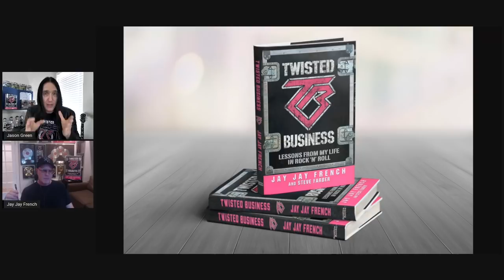A Conversation w/ JAY JAY FRENCH of TWISTED SISTER - His New Book Twisted Business & more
Waste some time w/ me & JAY JAY FRENCH of TWISTED SISTER, as we discuss his brand new book ‘Twisted Business’ and much more!

We Are Twisted F***ing Sister! [Blu-ray] - Collector's Edition

Think you could ask better questions? Want to watch interviews before anyone else?